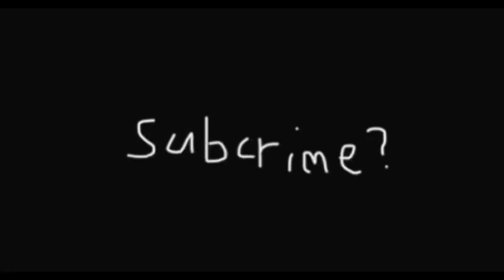That one friend that thinks hes good at everything (Skit)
better content in the future. maybe